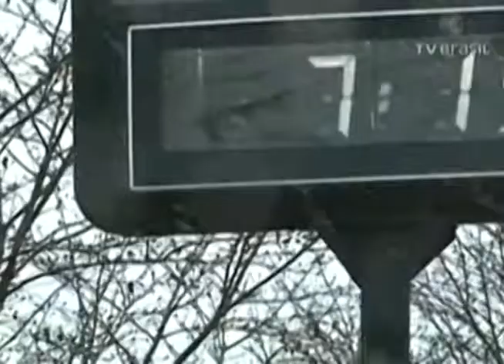Neve sul do Brasil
No sul do Brasil também nevou. A chuva tem feito estragos no Rio Grande do Sul.  Duas pessoas morreram e uma está desaparecida.